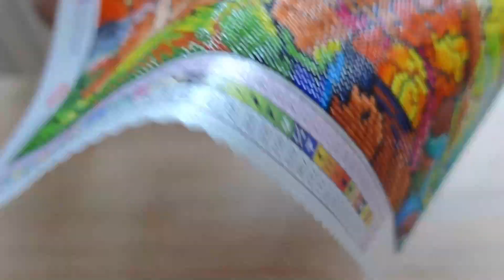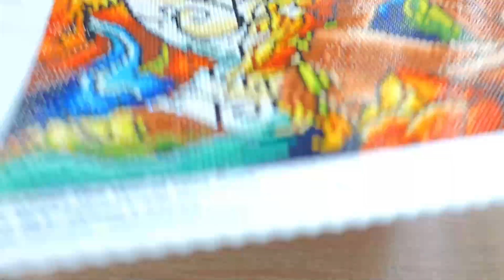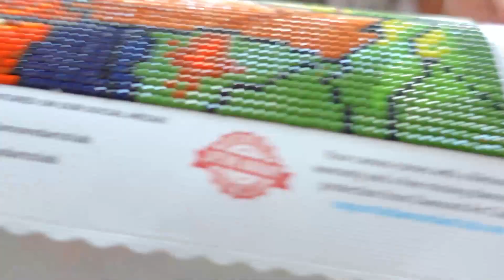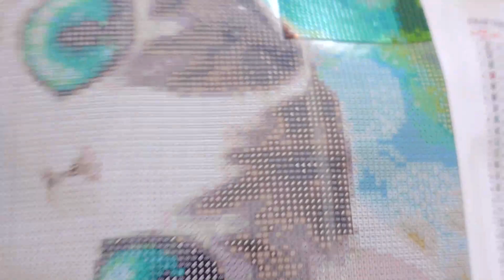REVUE FIN DE MA TOILE DIAMOND ART CLUB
Mon compte Utips si tu veux me soutenir et regarder une petite vidéo ou faire un don 🙏🙏

Voici 15% sur DIAMOND ART CLUB pour ta première commande si tu passes avec ce lien, cela m'offrira 1000 points il me semble ;)

Vanna et le diamond painting